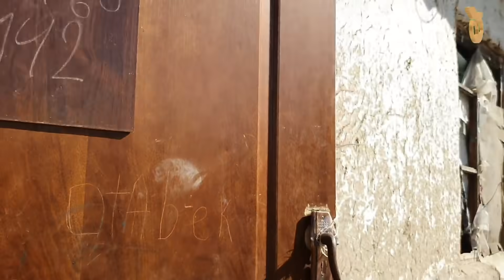ТОШКЕНТДА ХОР БУЛГАН ОИЛА....(ОХУНОВ ТВ)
Класс БОСИНГЛАР